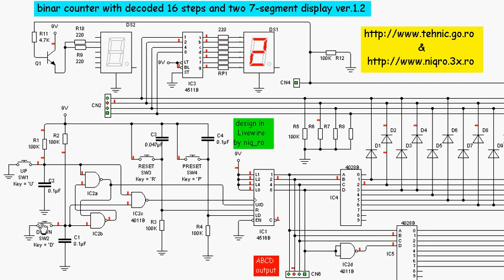numarator cu 16 trepte decodificate si 2 afisaje cu 7 segmente ver.1.2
CMOS counter with decided 16 steps (using 4516 for count and two 4028 for decode instead one 4514) using two 7-segment display, detailed schematic can be foud